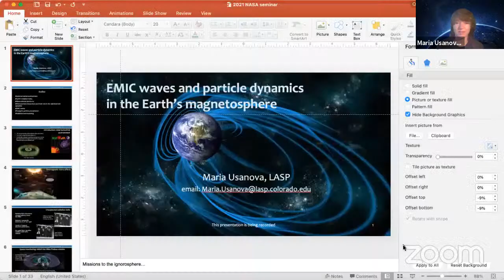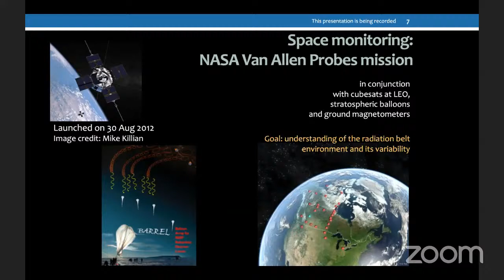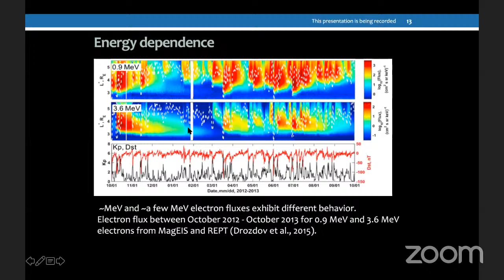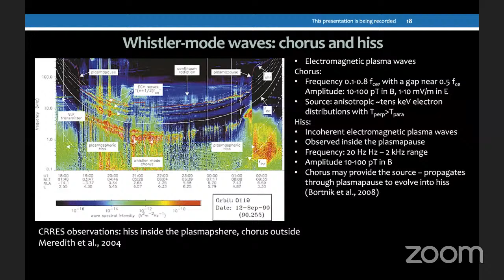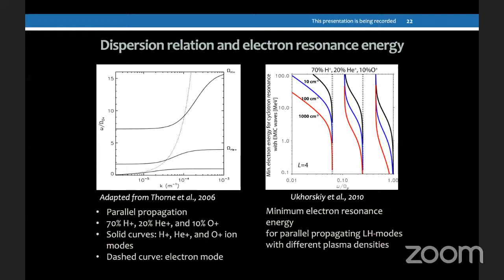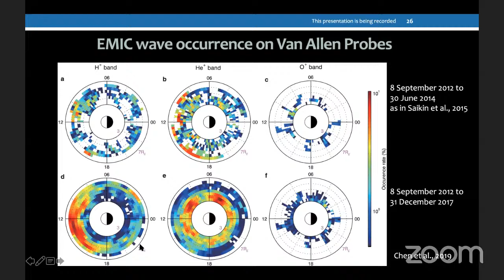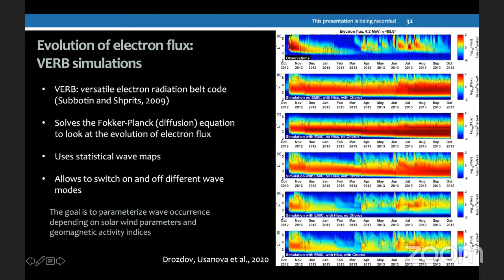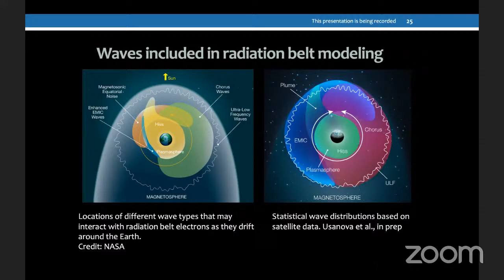EMIC waves - Maria Usanova